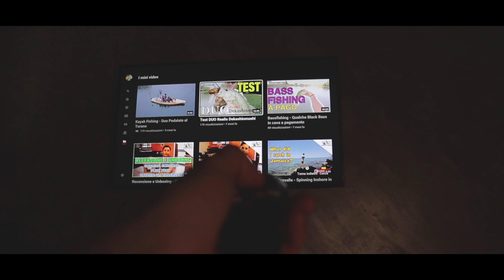VLOG #1 - Sognando in "QUARANTENA"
NUOVA SERIE - VLOG
Dite la verità! In questi giorni capita anche a voi!!! ditemi la vostra nei commenti.

Un abbraccio e al prossimo video.